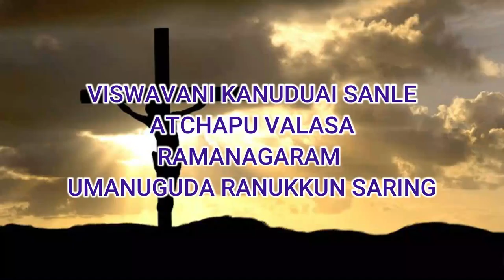Hanangmar anomdreng kin 2022// umanaguda ranukku//abhi//jobulo